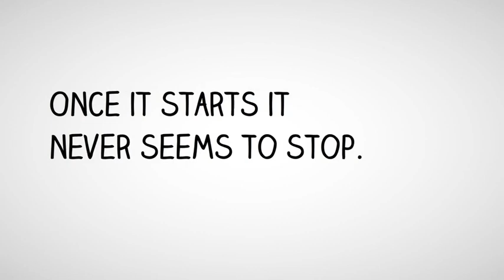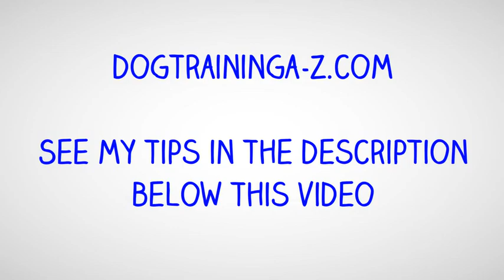Barking Pekinese Problem - Barking is in the Pekinese temperament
Did you know... the 10 worst breeds for excessive barking are Yorkshire Terrier,Cairn Terrier,Miniature Schnauzer,Westie,Highland Terrier,Fox Terrier,Beagle,Chihuahua, Silky Terrier and Pekinese... did you know that?

So... the question is...How do I stop my dog from barking?

Anything can begin your Pekinese barking. It could be a any noise, a distant siren or perhaps your vacuum cleaner.

I understand, I had a dog like that myself.

Once the barking starts it never ever seems to stop! I even got grievances from next-door neighbors!

If you'ld like to understand how I conquer my barking dog troubles ...

You can get even more details here.

10 Suggestions to Help You Cure Your Dog's Barking Issue:.

Begin interacting socially and training your dog as soon as you get him. Younger dogs are simpler to train than older dogs.

Teach your dog to bark on command. Use the word 'speak' or 'talk" whenever he barks. He will quickly learn to connect that word with barking and will have a time he is allowed to bark.

Train your dog to follow commands like 'stop' or 'quiet.' Whenever your dog barks out of control, make use of 'stop' or 'quiet' in a firm voice.

When your dog gives up barking when he is told 'stop' or 'quiet', give him a little treat as a reward. This can be made use of whether he is in the yard, in a crate, watching out a window or running to the door.

If you can not get your dog's focus on inform him to stop barking, try making a loud, unexpected noise by knocking a book on a table or shaking a can of rocks or marbles.

Train your dog to stay home alone without barking. Try leaving him for a couple of minutes at a time. Do not go out of earshot the first few times. If he barks, go back and inform him 'stop' or 'quiet.' If he stays quiet, praise him when you return. Slowly lengthen the amount of time you are gone. Then lengthen the range you go.

Try leaving the TV or radio on when you are away from house. This will give your dog the concept that someone exists.

Get your dog a lot of workout-- play video games with him and take him for strolls. New smells and sights and a lot of running and jumping will keep him from being bored. If you play with him and stroll him at specific times every day, he will look forward to those times which will make him more certified at other times.

If watching out a window or door promotes him to bark, cover the window or door or limit his gain access to.

Teach your dog new things. Obedience training in a group setting helps your dog to learn to concentrate on exactly what you are saying and obey you. Agility training is fun and tiring for numerous dogs. Learning techniques is a fantastic method for your dog to show off and get attention.

Keep in mind: You do not want to eliminate barking entirely as that is the main method your dog has of communicating with you and with other dogs. Learn to make use of favorable training techniques with the membership site to learn to manage your dog's barking.

Silky Terrier :
00:00:05  Fox Terrier
00:00:23  Pekinese
00:00:42  Pekinese
00:01:00  Pekinese
00:01:19  Beagle